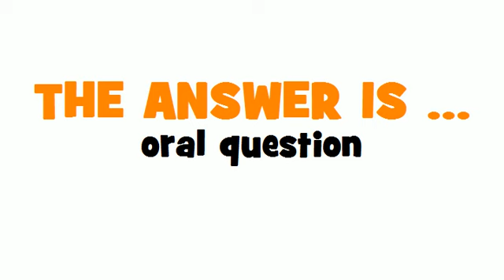GERMAN TRANSLATION QUIZ = mündliche Anfrage